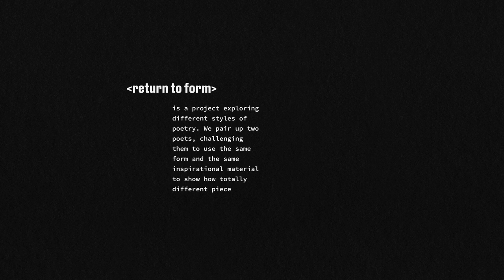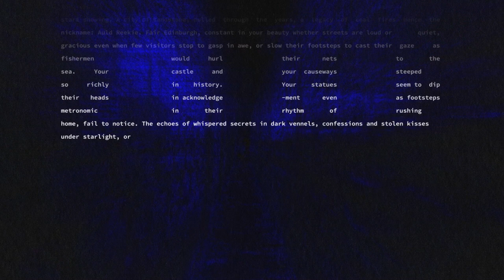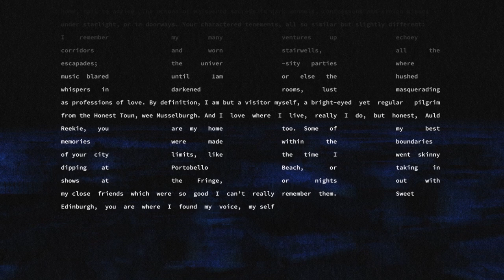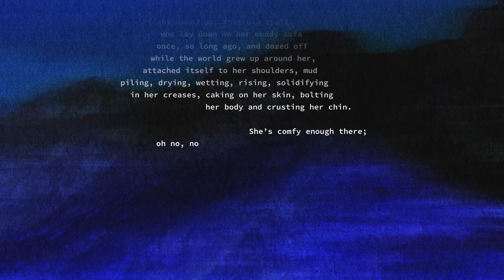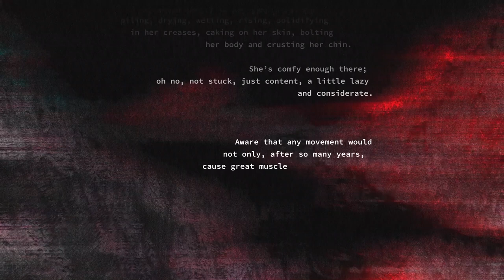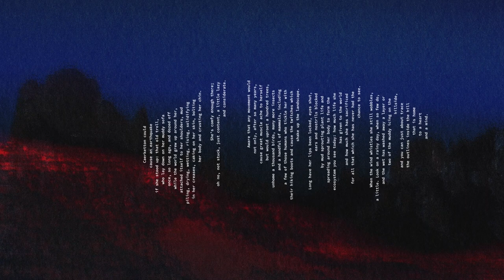The Loudcast - Playing with Form in Spoken Word Poetry (w/ Imogen Stirling)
It’s a delight to kick off this new season of The Loudcast with the wonderful poet, theatre-maker, and educator Imogen Stirling! Host Kevin Mclean chats with Imogen about writing in form, collaborating with musicians, spoken word theatre, and much more. Plus, she shares a stunning excerpt from her show ‘Love the Sinner,’ currently in development.

This season of The Loudcast was made possible through the support of the National Lottery through Creative Scotland.

Follow Imogen on Twitter at @imogen_stirling and learn more about her work through her

For more discussion of spoken word poetry and music, check out our Loudcast with musician Jack Hinks

Trailer for Jess Green’s show ‘A Self Help Guide to Being in Love with Jeremy Corbyn’